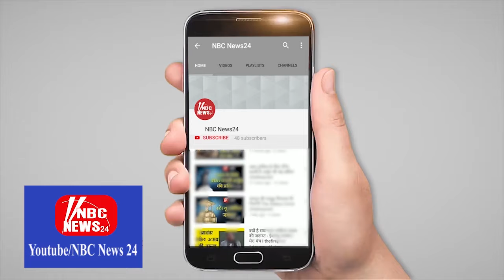अविनाश पाण्डे ने झालावाड़ और सीकर संसदीय क्षेत्र में लोकसभा प्रभारियों की नियुक्ति की